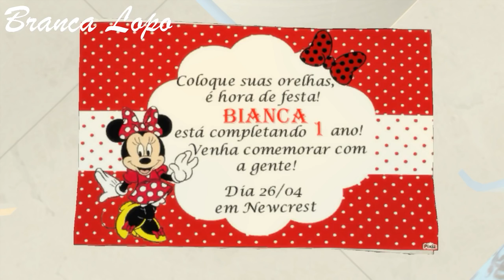Vlog: Aniversário de 1 anininho da minha princesa- THE SIMS 4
Depois de tanto tempo sem vídeos aqui no aqui, venho lhes trazer o aniversário de 1 aninho da Bianquinha! Espero de coração que gostem e desculpem por ter sumido aqui do YouTube e lá do Instagram. Esse sem dúvidas foi o vídeo mais complexo já fiz. Foram nada mais nada menos que 5 semanas entre decorar o lote, escolher os looks que iriamos usar, gravar toas as cenas e áudios e ditar. Então espero que gostem e se divirtam. Obrigada a todos que participaram e a todos que estão assistindo. Beijos de luz da Branca Lopo!

Ganhadora do sorteio de 1k do canal: rafaelarojocarlos